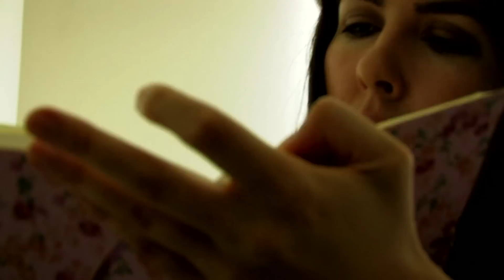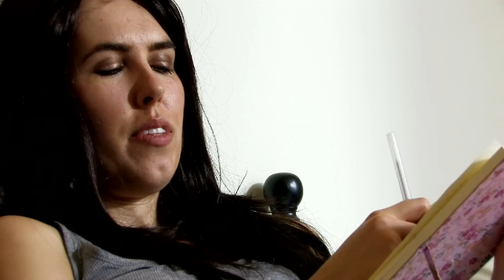The Vampire Diaries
**THANK YOU SO MUCH FOR Commenting/Rating/Subbin/Favin**

I have read all The Vampire Diaries books, and watch the TV show, so I had to spoof it!!!  Enjoy the cheesy soap opera goodness LOL!—XOXO—BLT :)

STARRING/DIRECTED/WRITTEN/EDITED/ETC BY
Brittani Taylor as Elena

STARRING/FILMED BY
Joe Nation as Bonnie

ALSO STARRING
Chris Dorre as Stefan